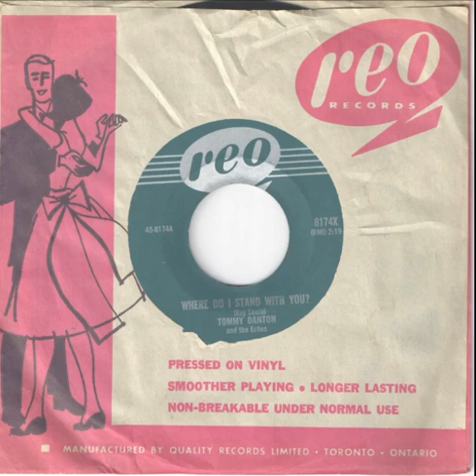Tommy Danton and the Echoes - "Oh Yeah!" and "Where Do I Stand with You" (Both Sides)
Rare 1957 Rockabilly single from Canadian artist Tommy Danton and the Echoes